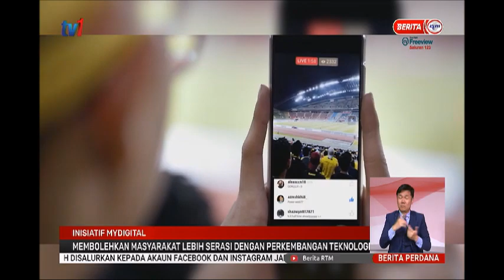19 FEB 2021 BERITA PERDANA - MYDIGITAL MEMBOLEHKAN MASYARAKAT SERASI DENGAN PERKEMBANGAN TEKNOLOGI